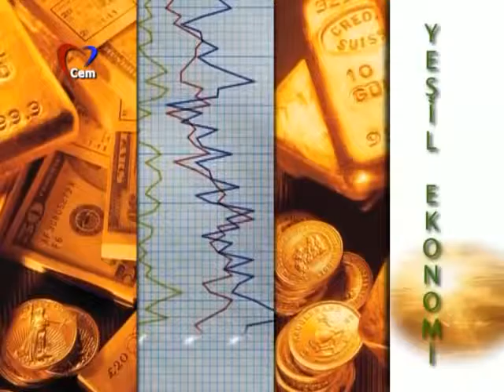Yeşil Ekonomi 02 05 2012